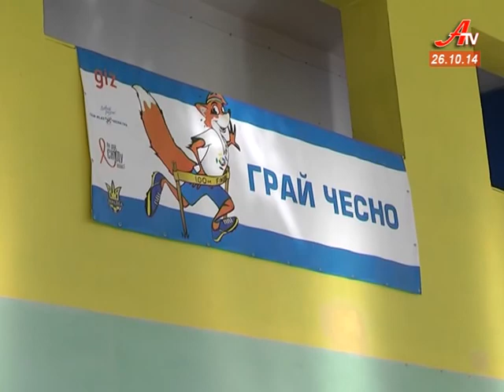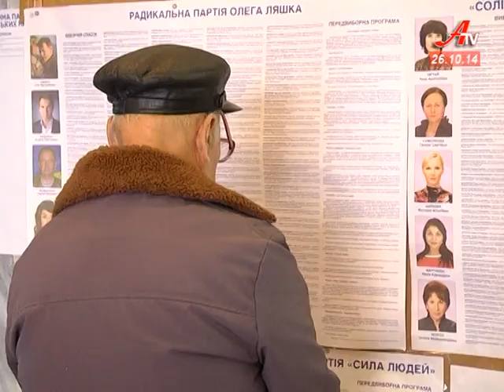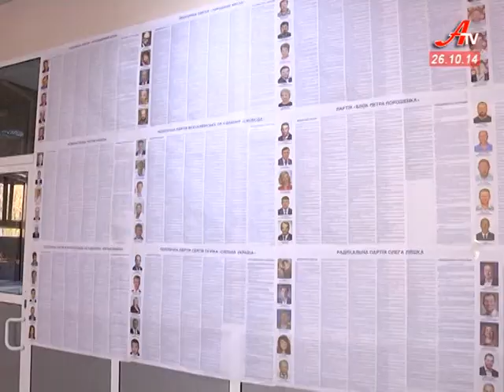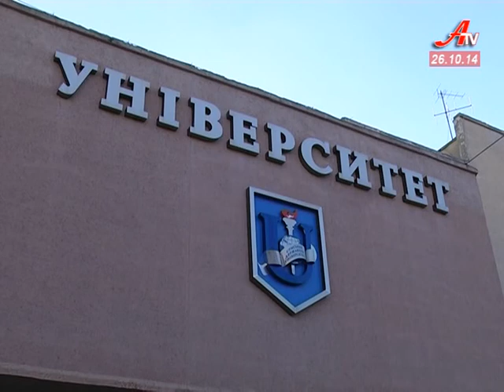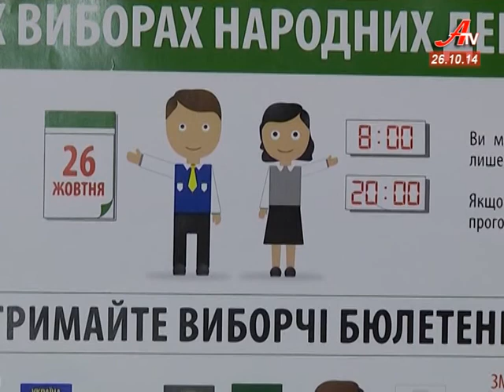Випуск новин за 26 10 2014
- Із теплом та без суттєвих порушень. 133 виборчі дільниці Сум розпочали свою роботу без запізнень.
 - Низька явка. На дільниці прийшло близько 50 відсотків виборців.
 - За що голосували сумчани? – протягом дня засовували кореспонденти Атіві.